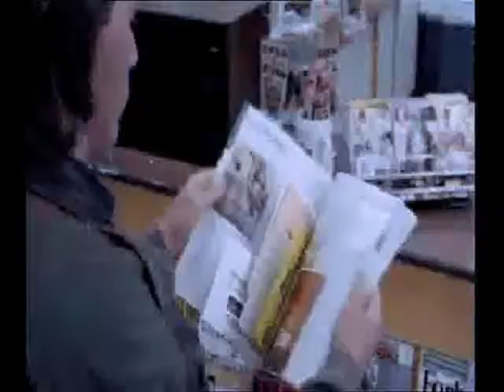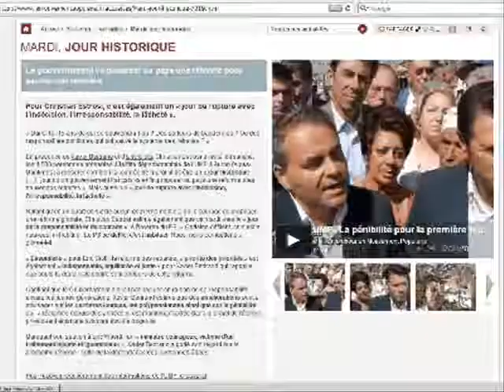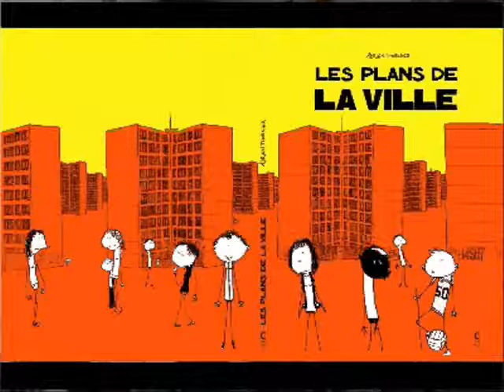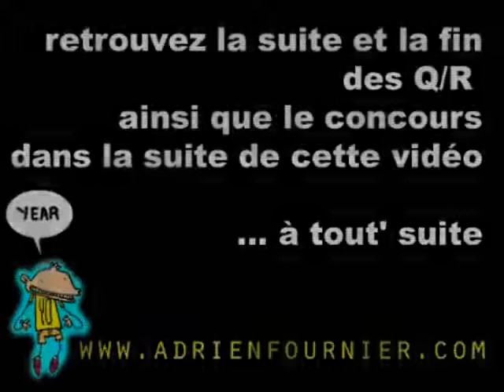réponses en retard à de vieilles questions + concoursA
Je vous prie de m'excuser pour les problèmes techniques et le manque de contrôle de mon vocabulaire dû à la chaleur tropicale qui m'arasait à l'époque où j'ai enregistré ces réponses.
Certaines questions datent de 2006, j'espère que tous les gens qui me les ont envoyées trouveront leur compte.

index des principales questions traitées:
*Dailymotion 2:10
*Subreptice & Cautel 5:18
*Les Locataires 8:16
*Les dessins animés sont-t-ils pour les crétins? 9:00
*Les Anonymous en bois 13:10
*La rémunération sur Youtube laisse à désirer 16:50
*Le Noyé Crapaud 18:53